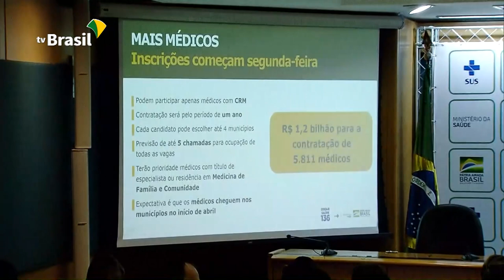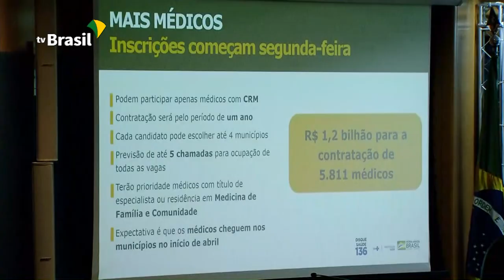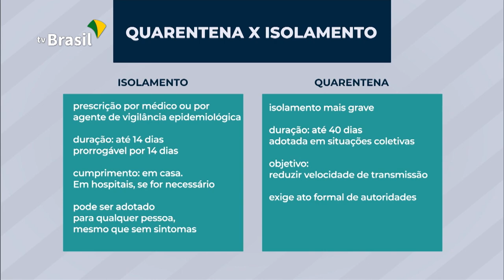São Paulo e Rio de Janeiro lideram crescimento de casos de coronavírus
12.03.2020 - Subiu para 77 o número de casos confirmados de coronavírus no Brasil. São Paulo e Rio de Janeiro lideram o crescimento de ocorrências. O Ministério da Saúde vai contratar mais de 5 mil médicos e destinar outros 2 mil leitos de UTI para barrar o avanço da doença.